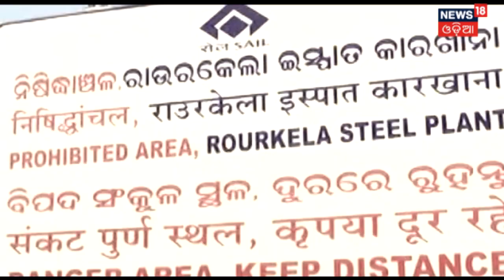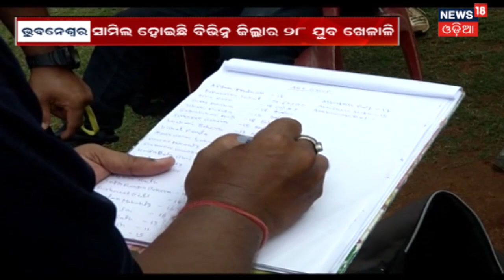IMPACT OF NEWS 18 : ବନ୍ଦ ହେବ ରାଉରକେଲା ଇସ୍ପାତ କାରଖାନାରୁ slag ଚୋରା ଚାଲାଣ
ନ୍ୟୁଜ ୧୮ ର ମହାପ୍ରଭାଵ. ବନ୍ଦ ହେବ ରାଉରକେଲା ଇସ୍ପାତ କାରଖାନାରୁ slag  ଚୋରା ଚାଲାଣ . slag  କୁ ବିଭାଗୀୟ ଅଧିକାରୀଙ୍କ ଆବଶ୍ୟକ ମୁତାବକ ଯୋଗାଇ ଦିଆ ଯିବାକୁ ନିଷ୍ପତି ହୋଇଛି .